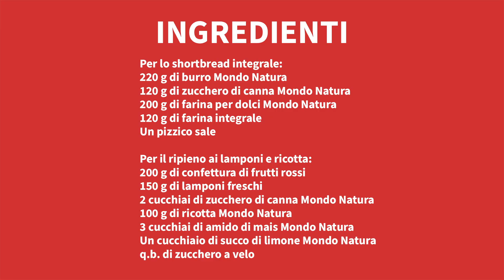Shortbread integrali con lamponi e crema di ricotta | Ricetta per la merenda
Se sei alla ricerca di un dolce goloso e genuino per una merenda speciale, i Crumble Shortbread Integrali con Ricotta e Lamponi sono la soluzione perfetta! 🍇🍪 Questi dolcetti friabili e burrosi, senza uova, sono ideali per chi cerca una pausa dolce ma nutriente. Perfetti anche per i più piccoli, soprattutto ora che la scuola è ricominciata!

Questa rivisitazione integrale del classico shortbread scozzese, abbinata alla dolcezza della ricotta e dei lamponi, renderà ogni morso un'esplosione di sapori freschi e irresistibili. Facili da preparare e pronti in meno di un’ora, questi dolcetti saranno i protagonisti della tua prossima merenda!

Per lo shortbread integrale:
• 220 g di burro Mondo Natura
• 120 g di zucchero di canna Mondo Natura
• 200 g di farina per dolci Mondo Natura
• 120 g di farina integrale

Per il ripieno ai lamponi e ricotta:
• 200 g di confettura di frutti rossi (fragole e lamponi)
• 150 g di lamponi freschi
• 2 cucchiai di zucchero di canna Mondo Natura
• 100 g di ricotta Mondo Natura
• 3 cucchiai di amido di mais Mondo Natura
• Succo di limone Mondo Natura q.b.

✨ Procedimento semplice: Prepara la base shortbread, farciscila con il ripieno di ricotta e lamponi, e completa con il crumble croccante. Dopo 40 minuti di cottura, sforna e gusta!

📌 Trova tutti gli ingredienti Mondo Natura nel Supermercato Maxì più vicino

Guarda il video e scopri passo dopo passo come preparare questi dolcetti perfetti per una merenda dolce e nutriente!

📺 I passaggi principali:
00:16 Ingredienti
00:20 Impasto
00:42 Prima cottura
00:46 Farcia
01:02 Seconda cottura
01:25 Servizio